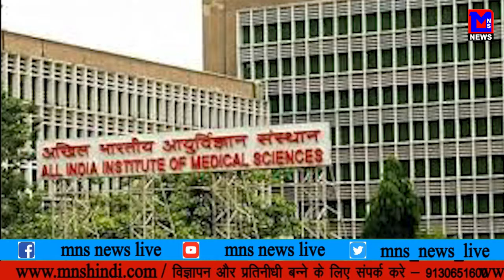MNS NEWS LIVE IN HINDI गैस सीलेंडर में में रिसाव के कारन लगी भीषण आग , ५ लोगो की मौत